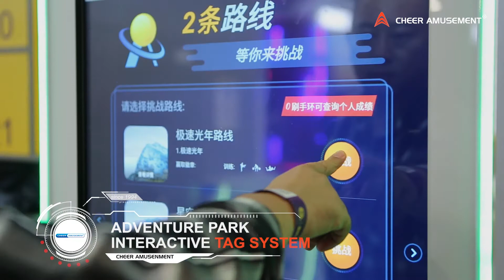Tag System In Sports Park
Cheer Amusement and the world's leading technology companies have worked together to create "Smart Play Center" where players could enjoy creative ideas and technicial integrations. This product has been used successfully for many big FECs in Shenzhen, Guangzhou, Jiangsu, Hangzhou, Hunan, Northeast regions and other provinces in China. It is also available in oversea areas.

It can highly restore the virtual game mode of E-sports in the scene, the on-site clock in, points, ranking, reward and etc. are realized, and a brand-new playing way of sports hall is redefined.